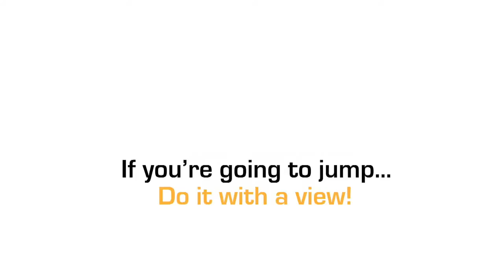Kim Nguyen at Coastal Skydive